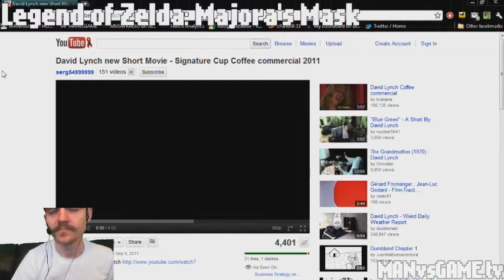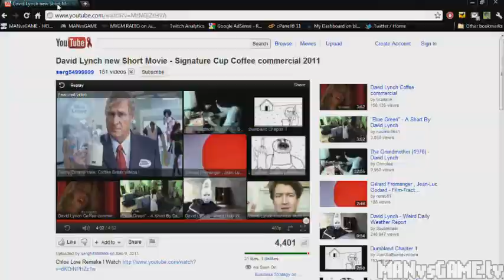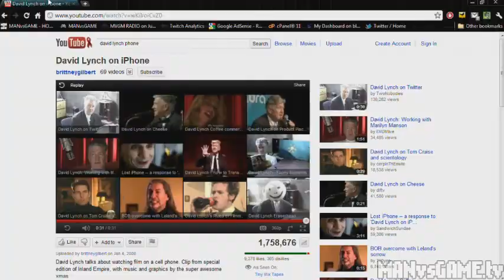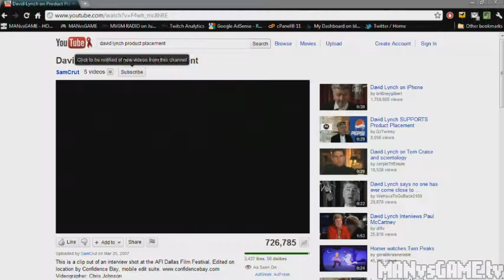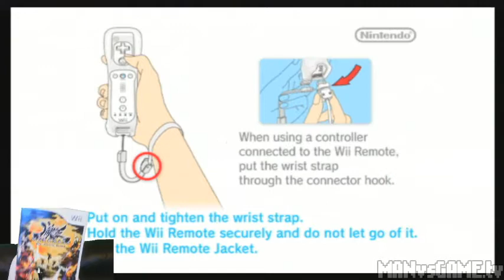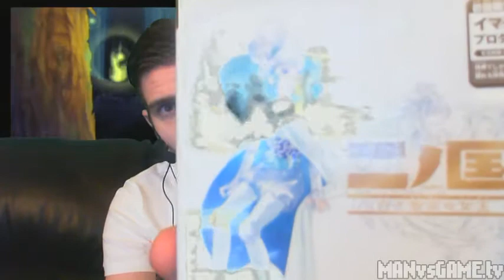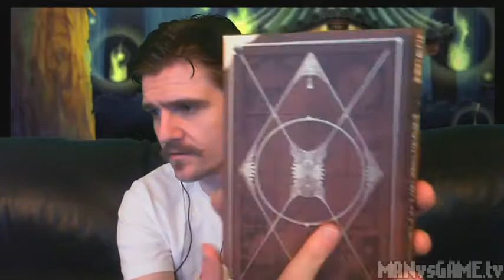[2011-12-01] MAN vs MURAMASA: THE DEMON BLADE (Wii) - Donated by DuffmanA! Happy 32nd Birthda...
Title: [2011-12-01] MAN vs MURAMASA: THE DEMON BLADE (Wii) - Donated by DuffmanA! Happy 32nd Birthda...
Game: Muramasa: The Demon Blade
Description: -